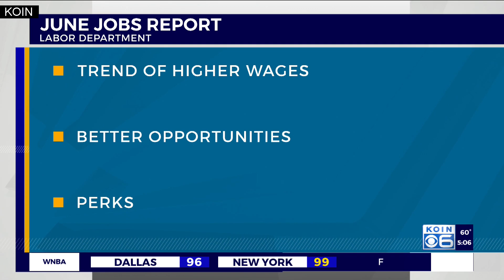Fewer workers means worker shortage likely to last for years